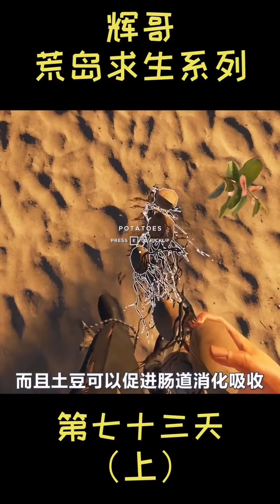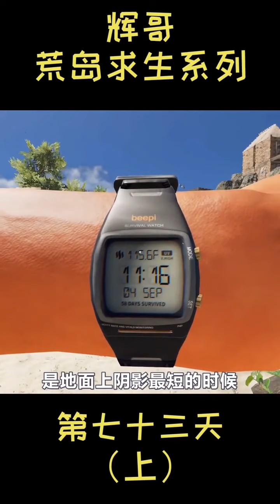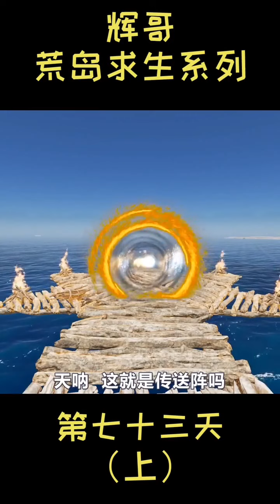The video is too long, it's split into two parts